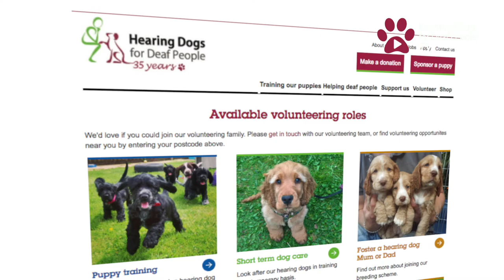Hearing Dogs TV Episode 8 - Meet black Lab puppy Hunter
Welcome to episode 8 of Hearing Dogs TV! -

In this episode:

- Meet Black Lab puppy Hunter as he begins his hearing dog training
- Get to know his new puppy socialising volunteer Clare as she prepares to take Hunter home for the first time
- Find out about a hearing dog puppy's first few weeks of training and how this helps them become paw-fect hearing dogs